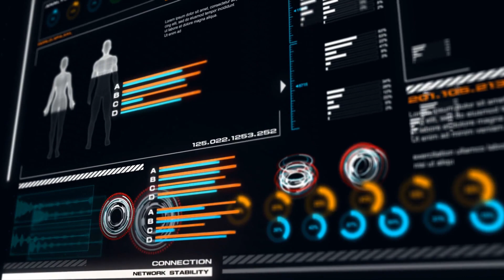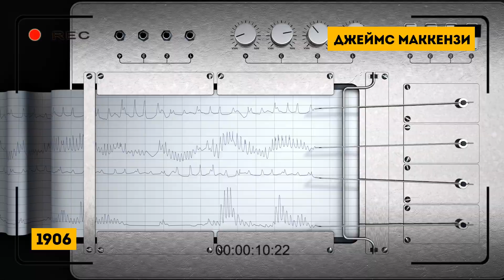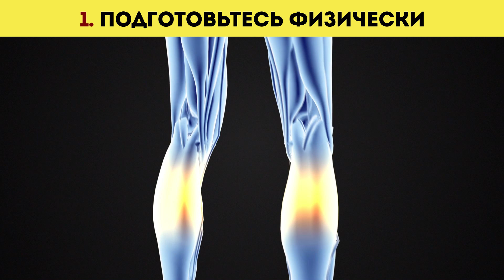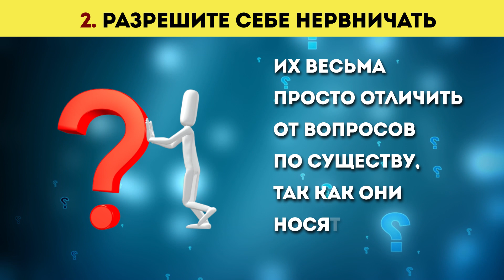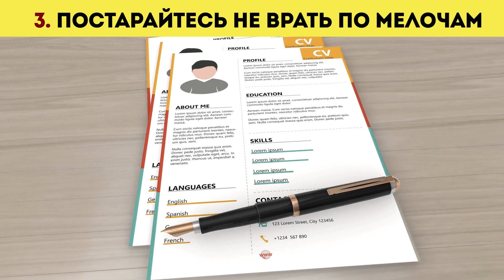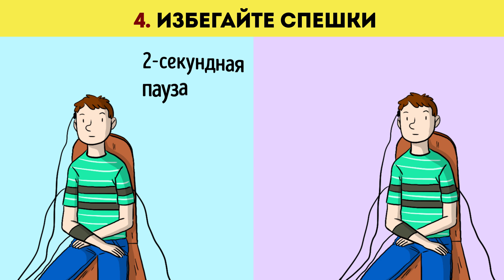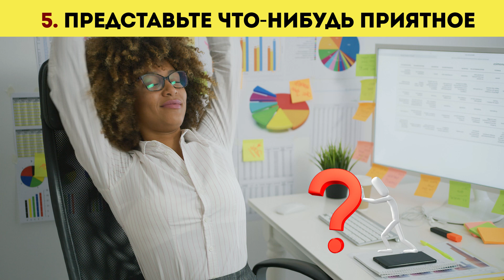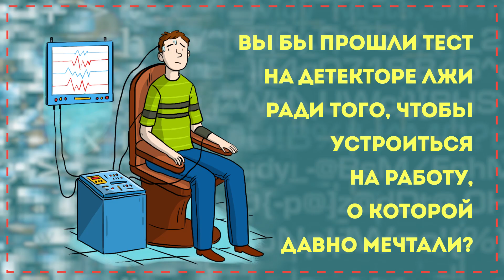Как Подготовиться к Тесту на Детекторе лжи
Как справиться с проверкой на полиграфе? В наши дни никто не застрахован от ситуаций, когда нужно пройти тест на детекторе лжи. Поэтому лучше подготовиться заранее, чтобы быть во всеоружии. Полиграфом часто пользуются большие корпорации — особенно при приеме на работу или для проверок штатных сотрудников. Полиция, военные, частные детективы, службы безопасности и разведки также используют это устройство, чтобы получать от людей честные сведения.

Тайм-коды:
Как работает детектор лжи? 1:31
Как приготовиться к тесту на полиграфе:
Подготовьтесь физически. 3:52
Разрешите себе нервничать. 4:37
Постарайтесь не врать по мелочам. 6:15
Избегайте спешки. 7:22
Представьте себе что-нибудь приятное. 8:45
Не пользуйтесь физическими уловками. 9:21
Что происходит по окончании теста? 10:26
Бонус: когда нельзя проходить тест на детекторе лжи? 10:57

Краткое содержание:
Полиграф не может распознать ложь как таковую. Он просто реагирует на физиологические изменения, происходящие в организме, когда человек говорит неправду. К ним относятся учащенный пульс, потливость, ненормальный ритм дыхания и повышенное кровяное давление.
Начните готовиться за 24 часа до теста, чтобы ваше тело было в отличной форме. Питайтесь в вашем обычном режиме — не ограничивайте свои приемы пищи. Принимайте ваши обычные лекарства. Помните, ваш комфорт — это ключ к успеху.
По статистике, результаты тех, кто нервничал, отвечая на вопросы, бывают самыми точными.
Многие люди боятся вопросов с подвохом, поскольку уверены, что именно они решают исход теста.
Слушайте каждый вопрос до конца; старайтесь понять, о чем вас спрашивают, и не торопитесь с ответом.
Чтобы расслабиться во время теста, представьте себе приятную обстановку.
Полиграф может распознать реакцию на физическую боль. Кроме того, экзаменаторы отлично знакомы со всеми уловками и часто просят испытуемых снять обувь перед началом проверки.
По окончании теста вас ждет собеседование. Полиграфолог зайдет в комнату, чтобы обсудить ваши результаты.
Вы НЕ ДОЛЖНЫ проходить тест на полиграфе, если у вас проблемы с сердцем, если вы беременны, страдаете болезнями дыхательных путей, эпилепсией или общими болями.